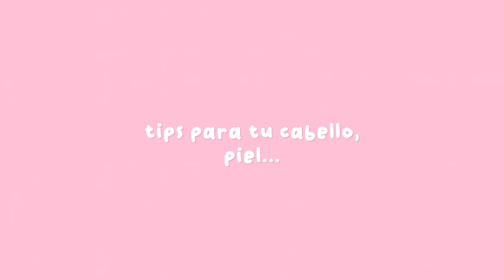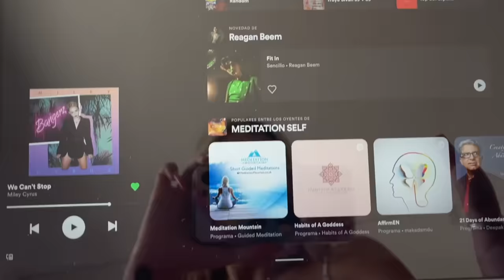☀️SUMMER VLOG {tips para cuidar tu cabello, skincare, aprovechar tu tiempo...}🌊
Comenta  “ 🐖“ si has visto esto